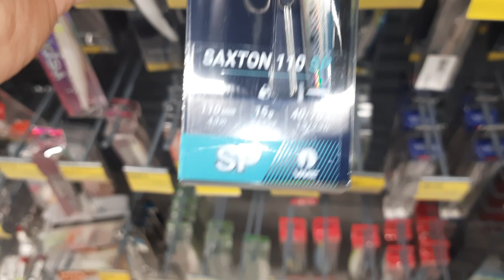Artificiale da Spinning Saxton 110 SP 15 gr Caperlan venduto da Decathlon, lo avete provato?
Minnow pesca in mare con artificiali ANCHO LM 95 US acciuga
(apri il link su Firefox, l'app Decathlon da problemi)

Artificiale da Spinning Saxton 110 SP 15 gr venduto da Decathlon, qualcuno di voi lo ha provato?

🎣 Artificiali che ho acquistato ⬇️🎣⏬🎣

🎵🎶🔊➡️ Iscrizione a Music Amazon❗ ⬇️⬇️⬇️
⬇️ 1 MESE GRATIS❗❗❗ ⬇️ CLICCA QUI ⬇️

Egi lista dei miei preferiti su Amazon🦑⬇️🎣